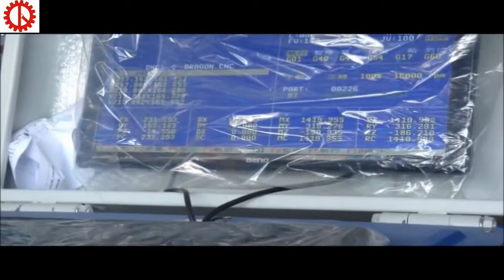MÁY ROUTER CNC LH-5101-S I MÁY CNC THAY DAO TỰ ĐỘNG I MÁY CNC ĐÀI LOAN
MÁY CHẾ BIẾN GỖ QUỐC DUY
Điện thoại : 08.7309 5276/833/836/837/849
Địa chỉ : 11/19 Nguyễn Oanh phường 10 Quận Gò Vấp, TPHCM
Xưởng : 401 Tô Ngọc Vân Phường Thạnh Xuân Quận 12, TPHCM